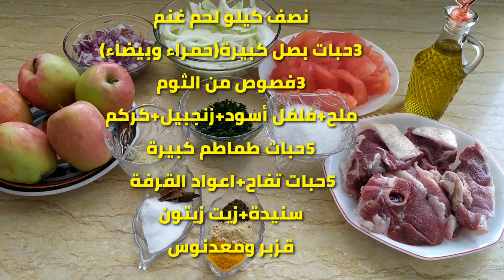🍏🍏 طاجين اللحم بالتفاح 🍏🍏و الطماطم المعسلة على الفحم على طريقتي بنين بزاف بزاف 😅 😘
اليوم غادي نشارك معاكم طريقة سهلة جدا لعمل طاجين التفاح  لذيذ جدا وتقدرى تعمليها فى أى وقت أتمنى تجربوها وتعجبكم وياريت متنسوش تعملوا لايك وشير للفيديو وسبسكرايب للقناه مستنية رأيكم فى التعيلقات بالهنا والشفا

▓▓▓▒▒▒░░░ إشتركوا يا غاليين ░░░▒▒▒▓▓▓ .
 ⊙ شكرا لك على المشاهده , فعّل زر التنبيهات ( 🔔 ) كي  تصلك الفيديوهات الجديده على طول! ..